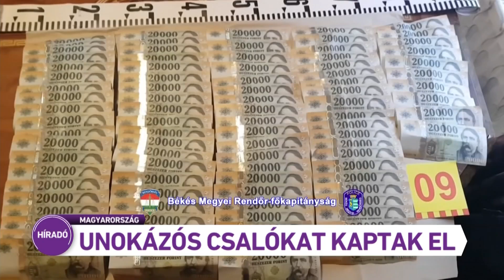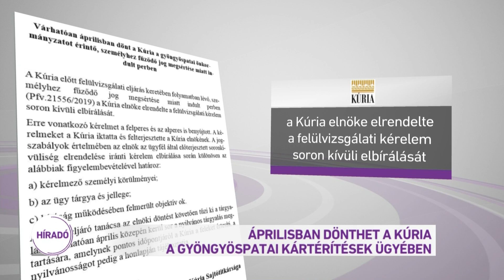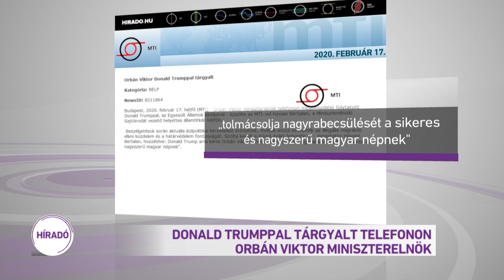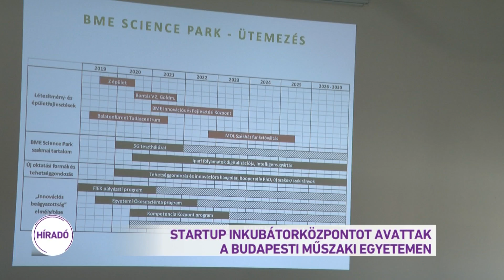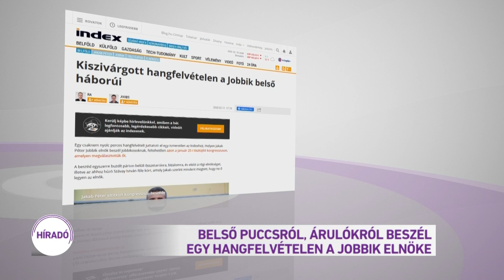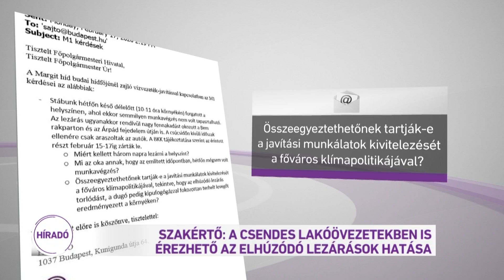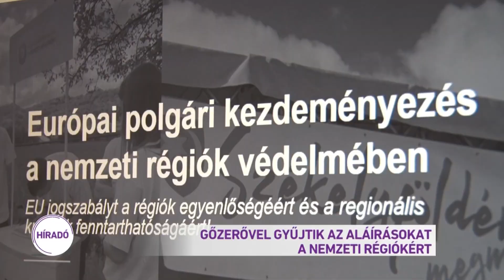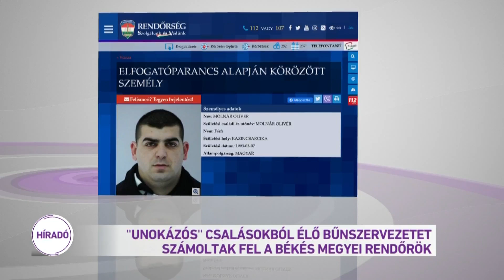Híradó 2020.02.18. 12:00